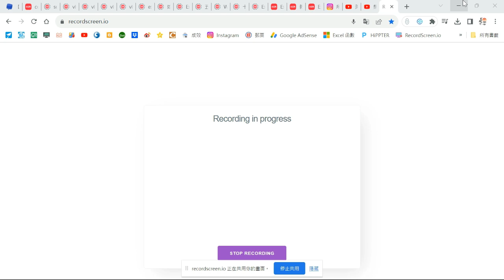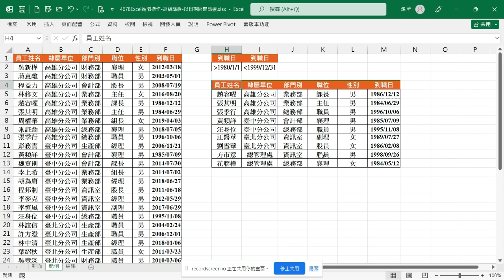【進階操作】4678Excel進階操作-高級篩選-以日期區間篩選